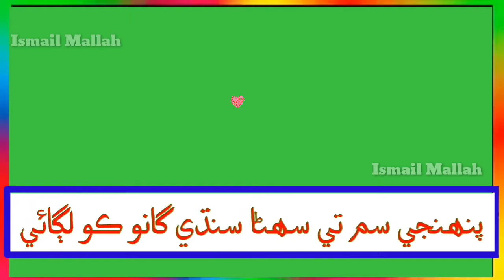whattsapp Status || Ismail Mallah